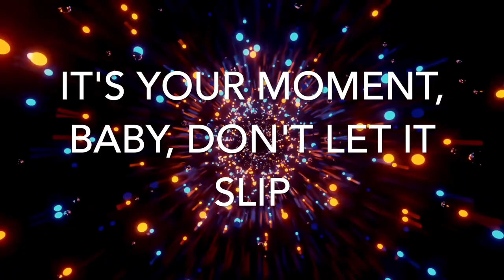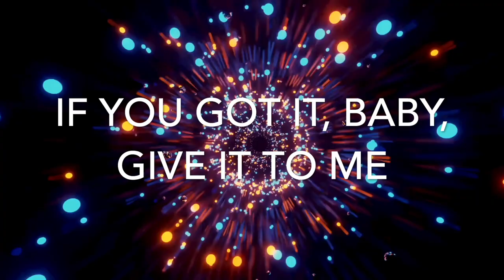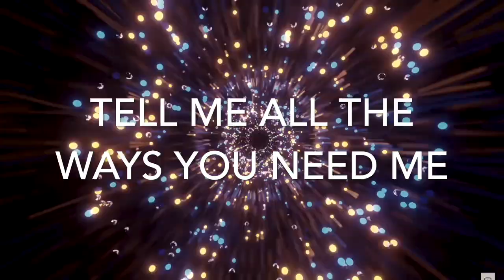Dua lipa - Houdini (sped up)